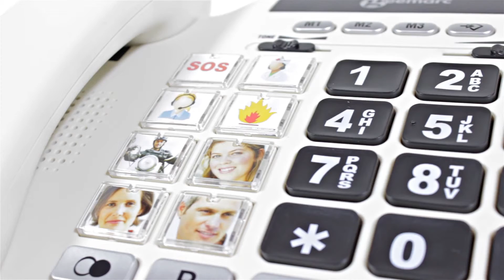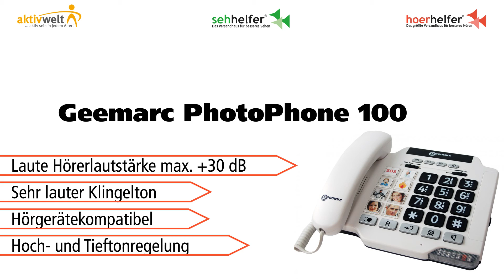Senioren-Telefon Geemarc PhotoPhone 100 weiß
Einfaches, modernes Telefon mit max. +30dB Hörerlautstärke, inklusive acht Fotowahltasten.